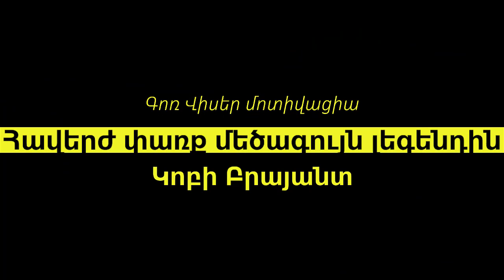Կոբի Բրայանտ - մոտիվացիա զորեղ մահից 👇 / Коби Брайант / Kobe Bryant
Kobe Bean Bryant / Ко́би Бин Бра́йант
мотивация, что даже смерть бессильна / motivation that even death is powerless
kobe motivation death Bryant kobe crashed#разбился коби